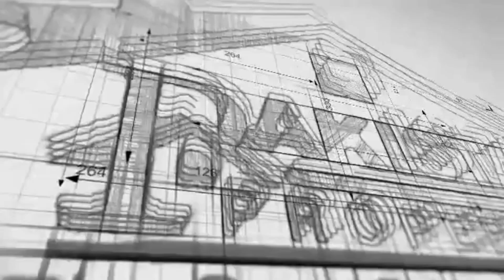DHA All Pakistan Latest Files Rates & Updates | DHA Lahore | DHA Quetta | DHA Multan |DHA Gujranwala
𝗧𝗵𝗶𝘀 𝘃𝗶𝗱𝗲𝗼 𝗮𝗯𝗼𝘂𝘁 𝗮𝗹𝗹 𝗗𝗛𝗔 𝗼𝗳 𝗣𝗮𝗸𝗶𝘀𝘁𝗮𝗻  𝗖𝘂𝗿𝗿𝗲𝗻𝘁 𝗳𝗶𝗹𝗲𝘀 𝗿𝗮𝘁𝗲𝘀, 𝗟𝗮𝘁𝗲𝘀𝘁 𝘂𝗽𝗱𝗮𝘁𝗲𝘀 & 𝗡𝗲𝘄𝘀. 𝗜𝗻 𝘁𝗵𝗶𝘀 𝘃𝗶𝗱𝗲𝗼 𝘄𝗲 𝗴𝗼𝗶𝗻𝗴 𝘁𝗼 𝗱𝗶𝘀𝗰𝘂𝘀𝗲𝘀 𝗮𝗯𝗼𝘂𝘁:
1) DHA Multan files rate updates
2) DHA Quetta files rate updates
3) DHA Lahore files rate  updates
4) DHA Gujranwala files rate updates
5) DHA Bahawalpur files rate updates

✅dha Multan's latest rates
✅dha Multan latest update sector v

✅dha quetta latest news 2022
✅dha Quetta latest rates
✅dha Quetta latest update 2022
✅dha Quetta new video

𝗗𝗛𝗔 𝗕𝗮𝗵𝗮𝘄𝗮𝗹𝗽𝘂𝗿 𝗟𝗮𝘁𝗲𝘀𝘁 𝗳𝗶𝗹𝗲𝘀 𝗿𝗮𝘁𝗲𝘀 𝘂𝗽𝗱𝗮𝘁𝗲𝘀
✅dha bahawalpurlatest files
✅dha bahawalpurlatest files rates
✅dha bahawalpur latest files new
✅dha bahawalpur latest files updates

  @Pakistan Properties  Is an authorized Dealer In these projects Updating Prices Latest Development Updates Ballot Results  Map Installments Booking Forms etc.
✅ DHA Lahore
✅ DHA Bahawalpur
✅ DHA Gujranwala
✅ DHA Multan
✅ DHA Quetta
✅ DHA Peshawar
✅ DHA Lahore Phase 9 Town

CEO Sheikh Asif Nisar, Pakistan Properties
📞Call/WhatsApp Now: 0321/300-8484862